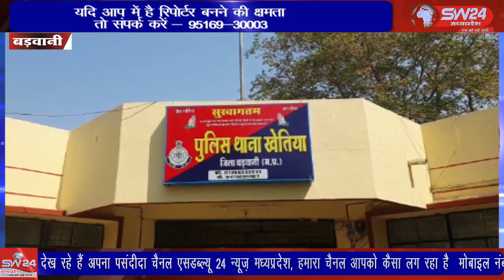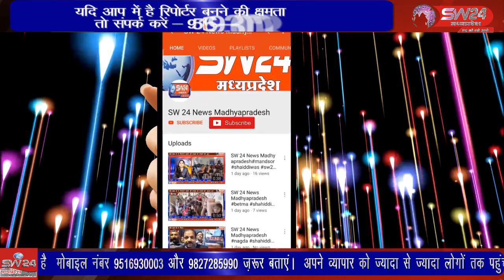खेतिया के भारतीय जनता पार्टी के वरिष्ठ नेता नंदकिशोर चोपड़ा ने पुलिस थाना खेतिया पहुंचकर आवेदन दिया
खेतिया के निकट ग्राम मोरतलाई के भारतीय जनता पार्टी के वरिष्ठ नेता नंदकिशोर चोपड़ा ने अपने समर्थकों के साथ कल देर शाम  पुलिस थाना खेतिया पहुंचकर एक आवेदन दिया, जिस पर पुलिस ने विभिन्न धाराओं में FIR दर्ज की।
खेतिया से शरद चित्ते की रिर्पोट।